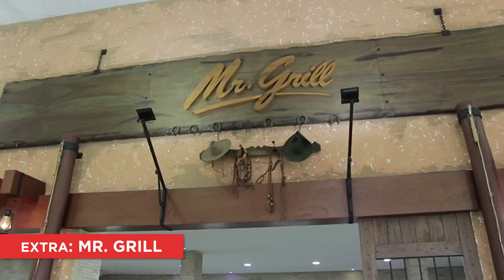5 Restaurantes para conhecer em Foz do Iguaçu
👉🏻 Neste vlog, a Barbara dá a dica de cinco restaurantes para conhecer em Foz do Iguaçu. Além destes, a cidade tem um leque gigantesco de outras opções gastronômicas que garantem experiências incríveis para quem vem à Foz do Iguaçu.